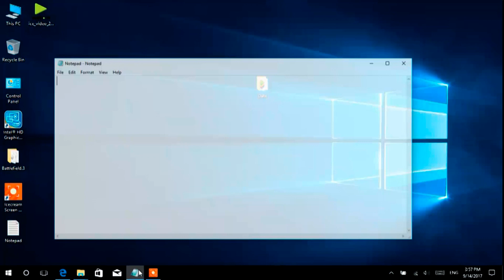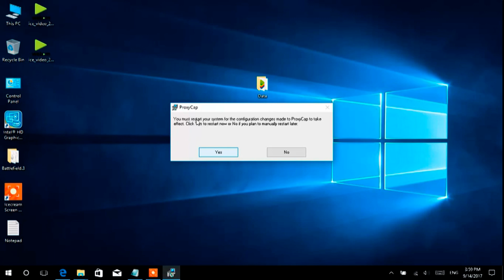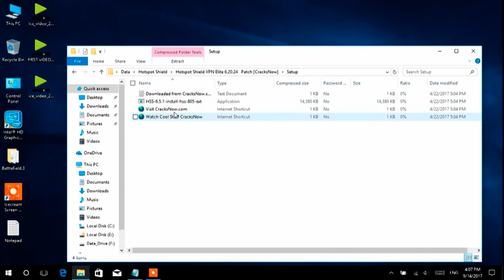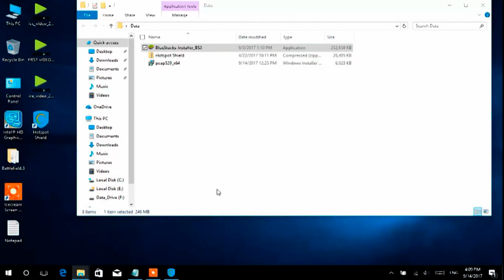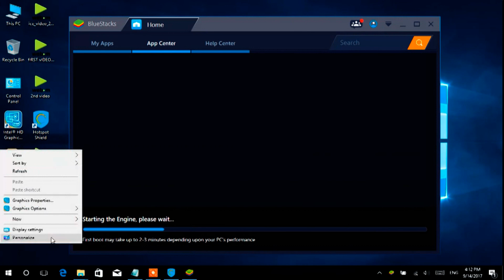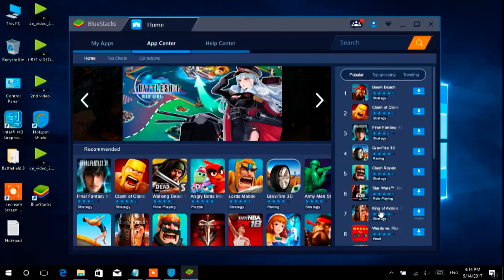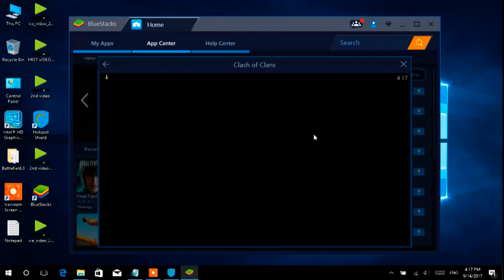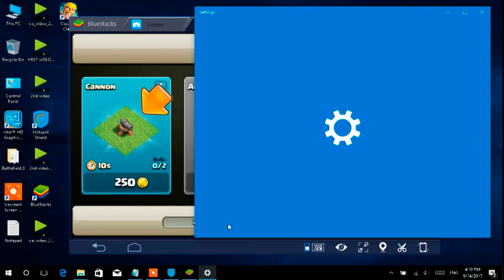How to Connect Bluestacks with a Proxy Server [100% Working]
Connecting Bluestacks with the Proxy server. Such In Universities or College's Restricted Networks.
Also, install APPs and Use IT. Such As Clash of Clans, Whatsapp, Viber
Using ProxyCap Software.